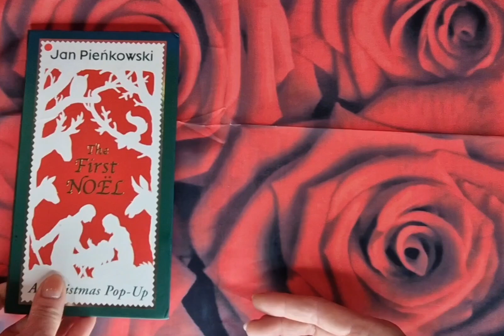The First Noel by Jan Pienkowski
This enchanting Christmas gift tells the story of the Nativity in five exquisite cut-paper silhouettes. Each delicate scene is beautifully decorated with red, white, and gold and brings the Christmass story of the AngelGanriel, Baby Jesus's, the Shepherds, and the Three Wise Men to life